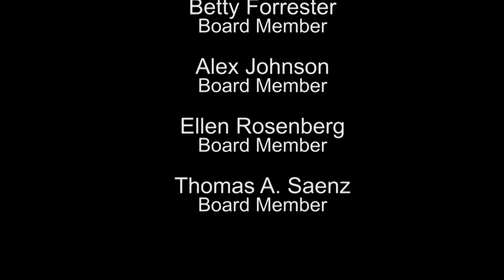Schools on Point: Assemblymember Sydney Kamlager-Dove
In this episode, Los Angeles County Superintendent of Schools Debra Duardo discusses current education issues with Assemblymember Sydney Kamlager-Dove, including implicit bias, eliminating deficit language, rising incarceration rates of women, and more.